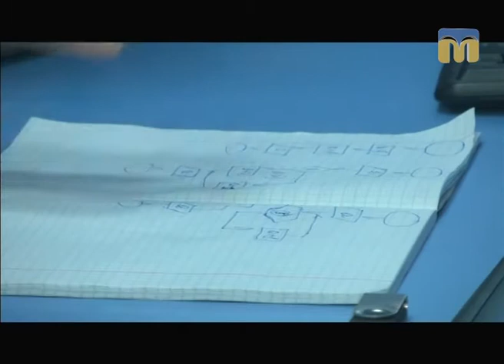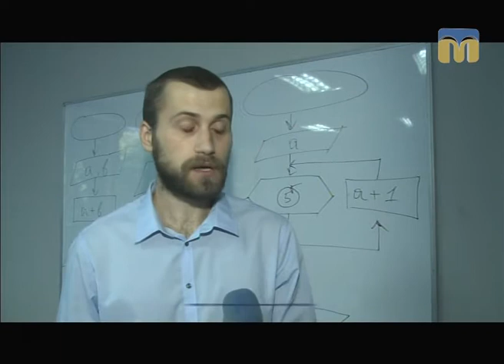ТНМ — сюжет. Комп’ютерна академія відчинила двері для студентів з інвалідністю